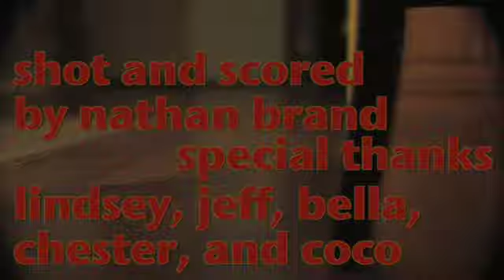Dog Ball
A short film for a competition starring my sister's dog.